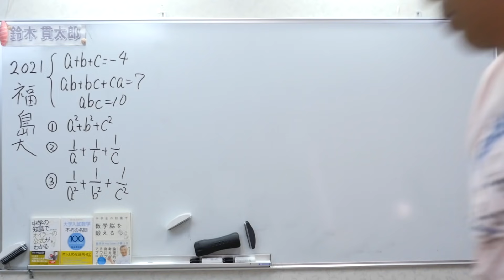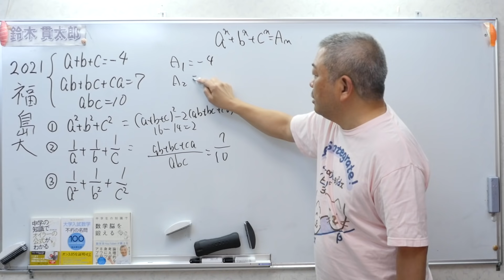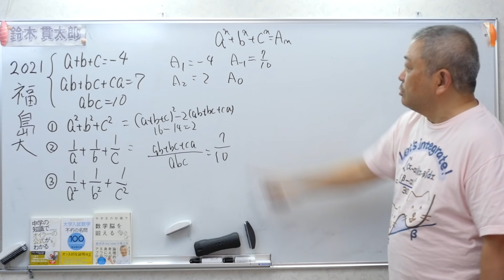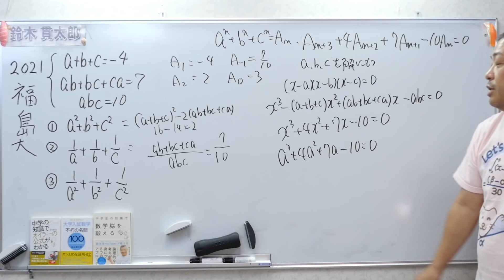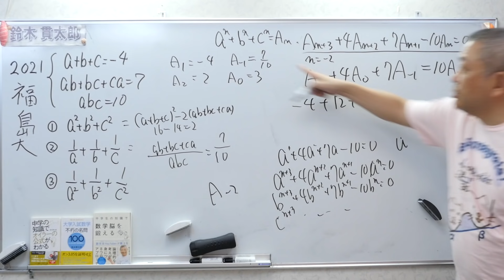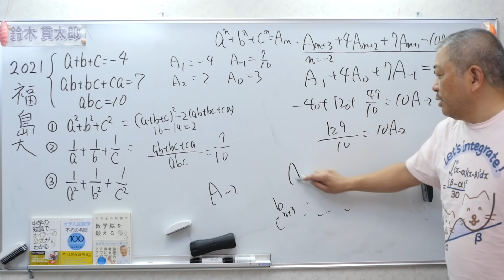福島大 基本対称式